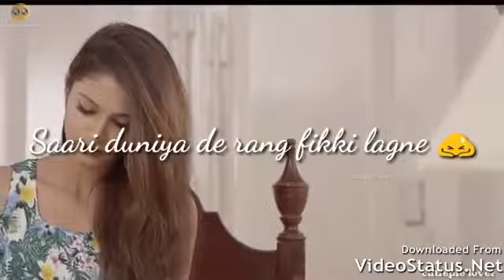Teeri need chura lunga